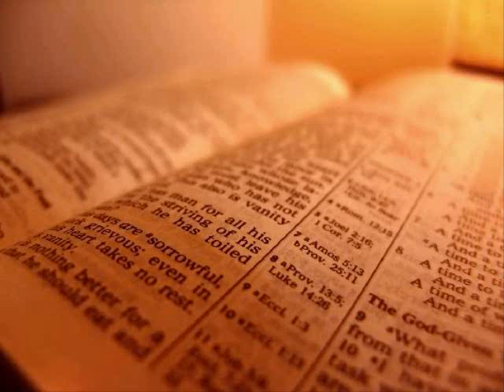The Holy Bible - Mark Chapter 14 (KJV)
1 After two days was the feast of the passover, and of unleavened bread: and the chief priests and the scribes sought how they might take him by craft, and put him to death.

 2 But they said, Not on the feast day, lest there be an uproar of the people.

 3 And being in Bethany in the house of Simon the leper, as he sat at meat, there came a woman having an alabaster box of ointment of spikenard very precious; and she brake the box, and poured it on his head.

 4 And there were some that had indignation within themselves, and said, Why was this waste of the ointment made?

 5 For it might have been sold for more than three hundred pence, and have been given to the poor. And they murmured against her.

 6 And Jesus said, Let her alone; why trouble ye her? she hath wrought a good work on me.

 7 For ye have the poor with you always, and whensoever ye will ye may do them good: but me ye have not always.

 8 She hath done what she could: she is come aforehand to anoint my body to the burying.

 9 Verily I say unto you, Wheresoever this gospel shall be preached throughout the whole world, this also that she hath done shall be spoken of for a memorial of her.

 10And Judas Iscariot, one of the twelve, went unto the chief priests, to betray him unto them.

 11 And when they heard it, they were glad, and promised to give him money. And he sought how he might conveniently betray him.

 12 And the first day of unleavened bread, when they killed the passover, his disciples said unto him, Where wilt thou that we go and prepare that thou mayest eat the passover?

 13 And he sendeth forth two of his disciples, and saith unto them, Go ye into the city, and there shall meet you a man bearing a pitcher of water: follow him.

 14 And wheresoever he shall go in, say ye to the goodman of the house, The Master saith, Where is the guestchamber, where I shall eat the passover with my disciples?

 15 And he will shew you a large upper room furnished and prepared: there make ready for us.

 16 And his disciples went forth, and came into the city, and found as he had said unto them: and they made ready the passover.

 17 And in the evening he cometh with the twelve.

 18 And as they sat and did eat, Jesus said, Verily I say unto you, One of you which eateth with me shall betray me.

 19 And they began to be sorrowful, and to say unto him one by one, Is it I? and another said, Is it I?

 20 And he answered and said unto them, It is one of the twelve, that dippeth with me in the dish.

 21 The Son of man indeed goeth, as it is written of him: but woe to that man by whom the Son of man is betrayed! good were it for that man if he had never been born.

 22 And as they did eat, Jesus took bread, and blessed, and brake it, and gave to them, and said, Take, eat: this is my body.

 23 And he took the cup, and when he had given thanks, he gave it to them: and they all drank of it.

 24 And he said unto them, This is my blood of the new testament, which is shed for many.

 25 Verily I say unto you, I will drink no more of the fruit of the vine, until that day that I drink it new in the kingdom of God.

 26 And when they had sung an hymn, they went out into the mount of Olives.

 27 And Jesus saith unto them, All ye shall be offended because of me this night: for it is written, I will smite the shepherd, and the sheep shall be scattered.

 28 But after that I am risen, I will go before you into Galilee.

 29 But Peter said unto him, Although all shall be offended, yet will not I.

 30 And Jesus saith unto him, Verily I say unto thee, That this day, even in this night, before the cock crow twice, thou shalt deny me thrice.

 31 But he spake the more vehemently, If I should die with thee, I will not deny thee in any wise. Likewise also said they all.

 32 And they came to a place which was named Gethsemane: and he saith to his disciples, Sit ye here, while I shall pray.

 33 And he taketh with him Peter and James and John, and began to be sore amazed, and to be very heavy;

 34 And saith unto them, My soul is exceeding sorrowful unto death: tarry ye here, and watch.

 35 And he went forward a little, and fell on the ground, and prayed that, if it were possible, the hour might pass from him.

 36 And he said, Abba, Father, all things are possible unto thee; take away this cup from me: nevertheless not what I will, but what thou wilt.

 37 And he cometh, and findeth them sleeping, and saith unto Peter, Simon, sleepest thou? couldest not thou watch one hour?

 38 Watch ye and pray, lest ye enter into temptation. The spirit truly is ready, but the flesh is weak.

 39 And again he went away, and prayed, and spake the same words.

 40 And when he returned, he found them asleep again, (for their eyes were heavy,) neither wist they what to answer him.